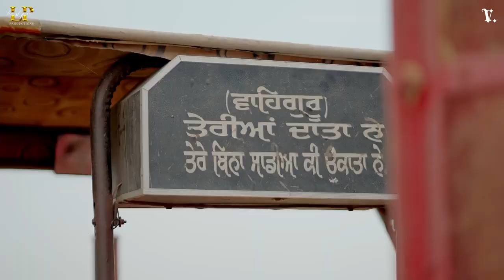hasde hi reinne aa | youtubevideo 😄😄🤣🤣👌👌